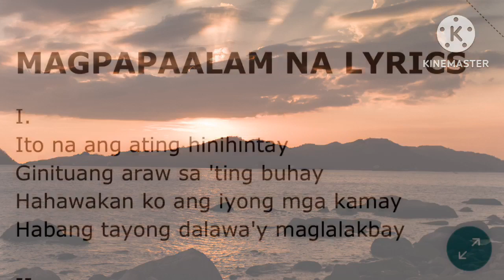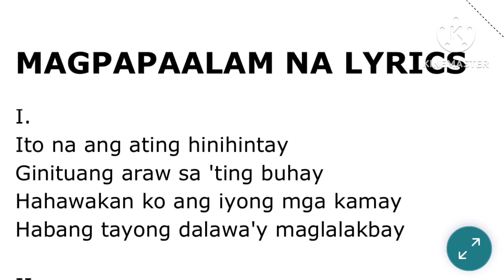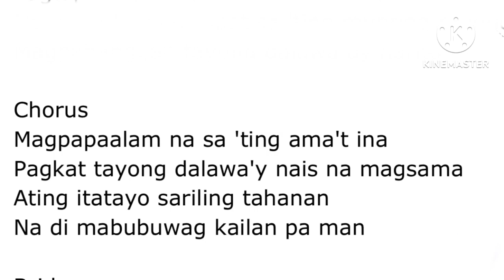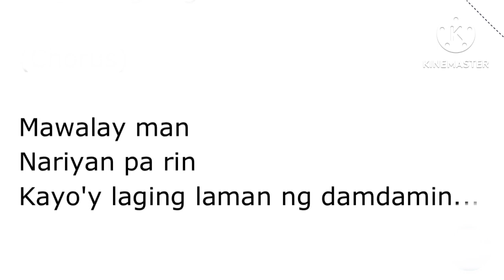Magpapaalam Na - Simplified Piano Cover/ Accompaniment/ Instrumental/ Minus One